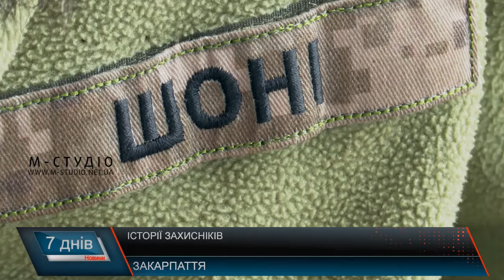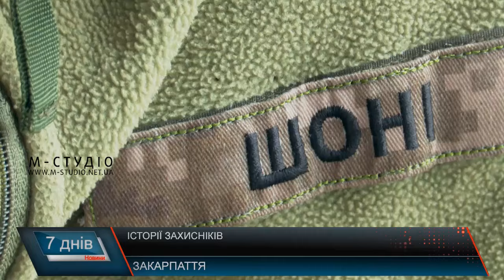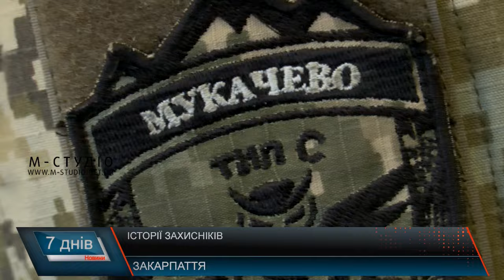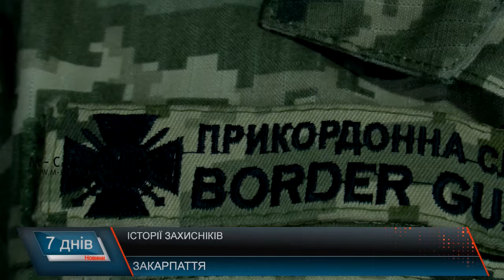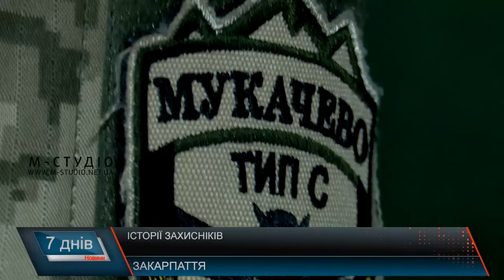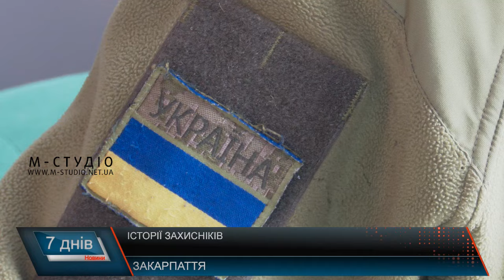День захисника. Охоронці державного рубежу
Вони з різних куточків України, спеціалісти у своїх сферах та зараз героїв нашого наступного сюжета обʼєднує те, що вони охоронці кордону. Ці мужні чоловіки стали на захист Батьківщини та протягом  довгих 3 років зі зброєю у руках відстоюють її сувернітет. З нагоди великого свята для держави -Дня захисника, розповімо вам історії бійців з сталевою волею та хоробрістю. Це Шоні – виноградівець, турботливий батько, люблячий чоловік. Йому 51, 30 років пан Олександр віддав улюбленій роботі електрика. Та потім у його життя прийшла війна.  Довгих 3 роки війни пан Олександр несе службу. Свою священну місію оборонця кордону. Попри холод, обстріли та поранення. А це пан Микола. У цивільному життя дбав про те, аби у наших домівках було світло. Та сьогодні виходець з Івано-Франківщини, не просто електрик Микола – він «Береза» - прикордонник, охоронець спокою народу та кордонів Батьківщини. Про цю професію до служби не знав нічого. Та тепер розуміє, яку місію повинен виконувати. Після служби на Закарпатті, чекали бої на Донеччині.  «Я виріс на волі, люблю волю, та за неї сьогодні борюся» - каже чоловік. Пан Микола рідну Франківщину зараз бачить рідко. Проте дім завжди є у його серці та на шевроні. «Береза» - позивний прикордонника родом ще з його дитинства. Після перемоги, каже чоловік, буде відпочивати у горах. Милуватися красою рідної землі. Та знов буде приборкувати вже знайомі вершини - лінії електропередач. Бо відновлювати енергетику треба. А це найкраще, що вміє робити, зізнається прикордонник. Змінив трактор на військову автівку і пан Василь. Спочатку допомагав бійцям, а потім і сам став захисником. А далі Вовчанськ. Не зважаючи на поважний він пан Василь разом з побратимами виконував завдання на рівні з молодими. Каже, головне бажання. Служити. Захищати. Берегти. Завдяки пану Олександру ми маємо воду та тепло, пану Миколі – світло, а результат праці пана Василя – приносить нам їжу. Та разом вони бережуть наш спокій та мир у рідній державі. Вони щит країни. Наші герої, наші захисники, наша надія ЗСУ, Нацгвардія, прикордонники, медики, рятівники, поліцейські, волонтери. Кожен з них робить все можливе для перемоги. Тому вкотре дякуємо захисникам та захисницям за їх щоденну роботу – боротьбу з ворогом. Не лише День захисника це привід подякувати бійцям. Таким для українців повинен бути кожен день. Адже в свій час вони пожертвували своїм цивільним життям аби вберегти наші.